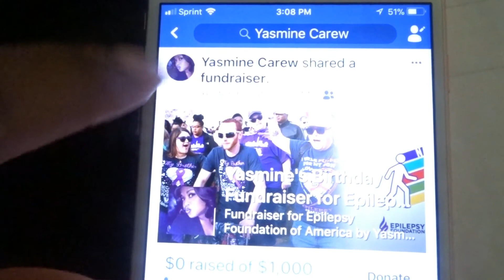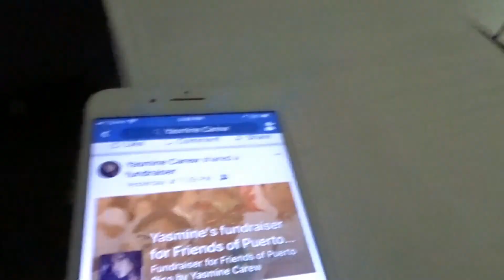emergency room visit plus a fight